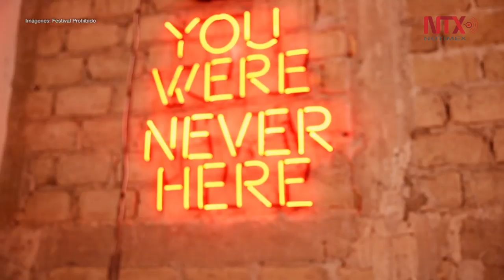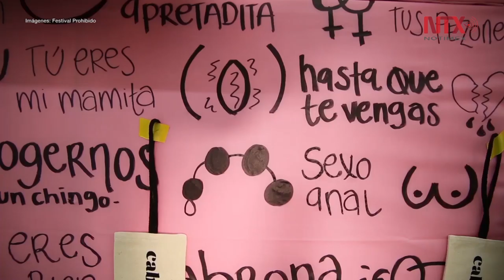Guadalajara celebrará Semana del Orgullo LGBT+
Festival Prohibido y Semana del Orgullo buscan crear conciencia de que existen distintas formas de pensamiento, además de fomentar el turismo en la ciudad